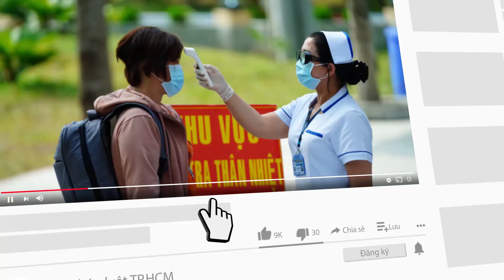Xe tải tông gãy cột đèn, lao vào cây xăng trên quốc lộ ở quận Bình Tân - PLO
Khoảng 3 giờ sáng 18-4, xe tải nặng biển số Thanh Hóa chở nhiều hàng hóa lưu thông trên quốc lộ theo hướng từ quận 12 về huyện Bình Chánh, TP.HCM.